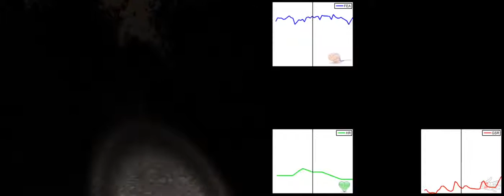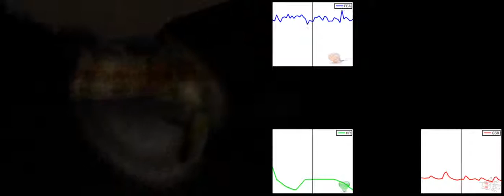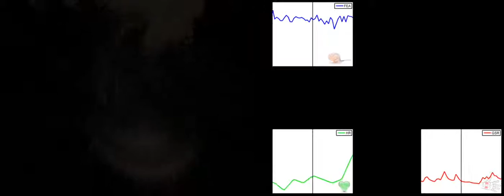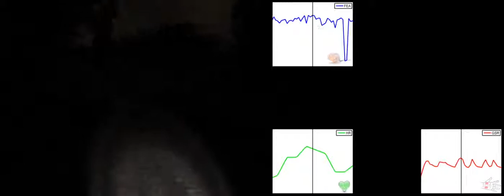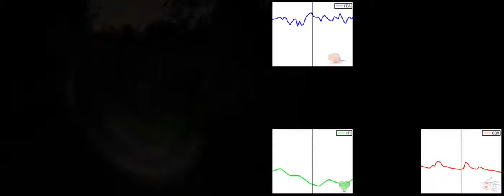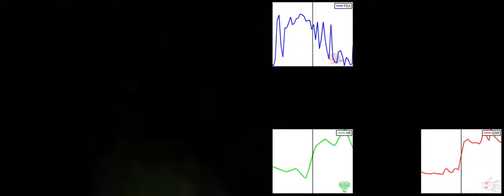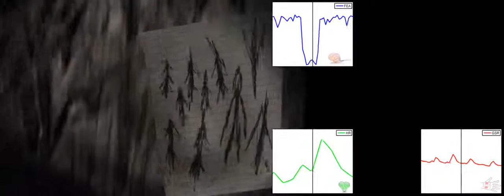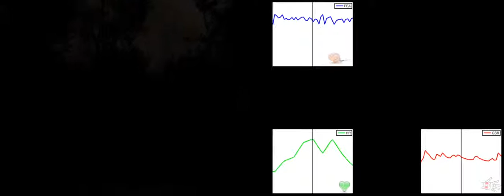EEG on Slender: Participant 493